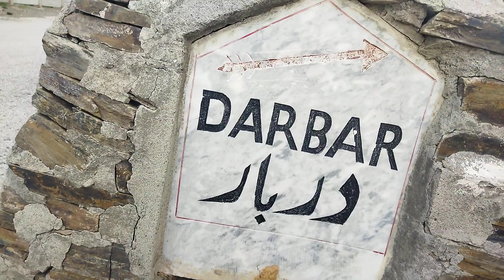sky and the sun | mountains | sunshining